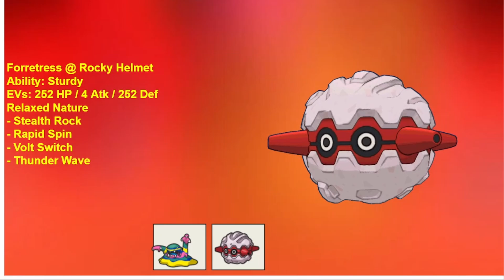I came this far because of you. Rivals til The End. BHDL S4 W9 vs The California Trailblazers